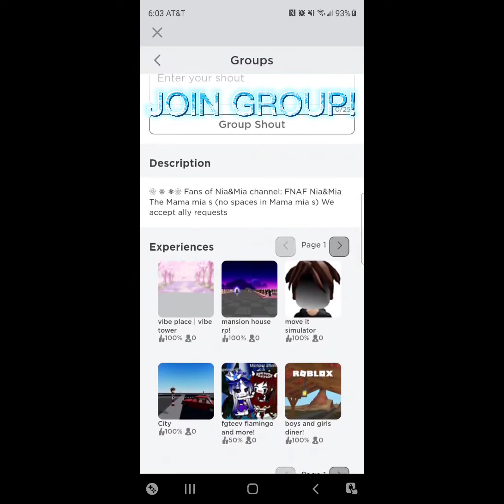LINK IN DESC playing gAcHa oNlInE